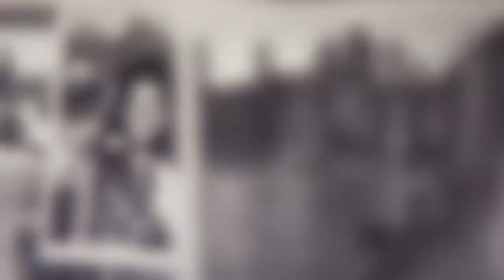CUNA Youth Month Video 2019 HeartlandCU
Are you ready to picture your future? Credit unions are a great source for financial education. They can develop a plan for your future.